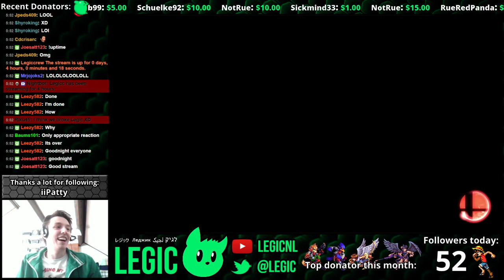Nein Nein ~ Goodnight! - Smash 4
"This one goes out to all you nine year olds out there" - Legic (er, roughly) -- Watch live